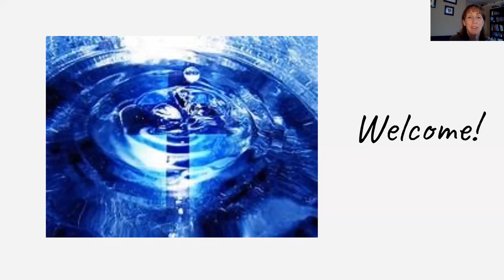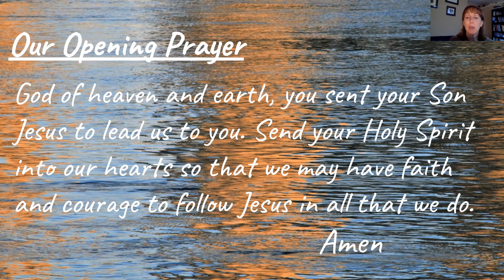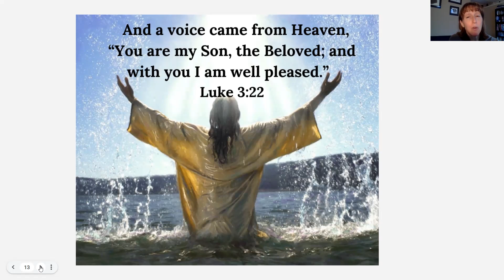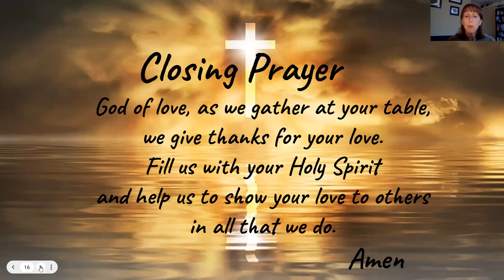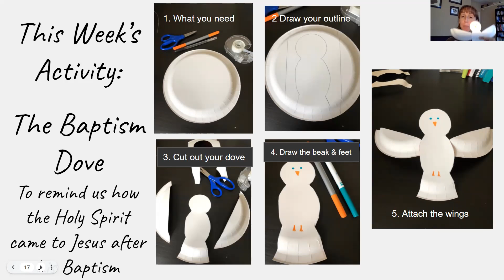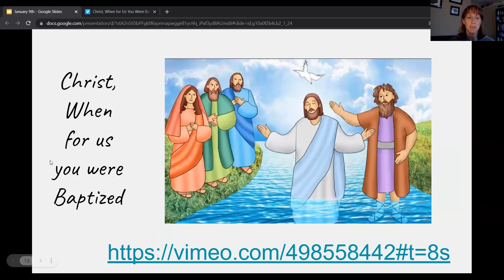Kid's Video for St. Michael Parish